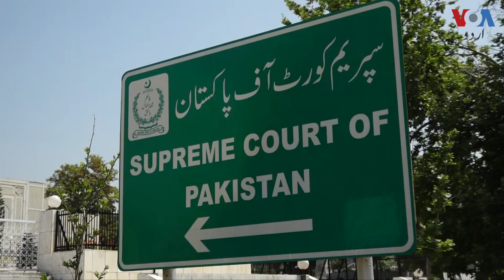فیض آباد دھرنا کیس: کیا موجودہ اسٹیبلشمنٹ سابقہ فوجی قیادت کے خلاف کارروائی کرے گی؟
سپریم کورٹ فیض آباد دھرنا کیس میں نظرثانی کی درخواستوں پر سماعت یکم نومبر کو کرے گی۔ تاہم ماہرین کا کہنا ہے کہ یہ کیس نہ صرف سپریم کورٹ بلکہ ان اداروں کے لیے بھی چیلنج ہوگا جن کی نشاندہی عدالت نے اپنے فیصلے میں کی تھی۔ فیض آباد دھرنا کیس پر تجزیہ کاروں کی رائے جانیے نوید نسیم کی اس رپورٹ میں۔